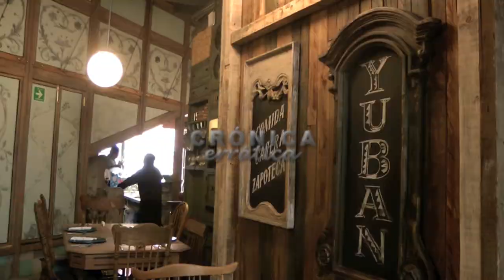Xochimilco llega a la alta cocina de México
El origen de las chinampas, las islas artificiales prehispánicas de Xochimilco, en la ciudad de México, fue la agricultura, pero hoy en día apenas se cultiva el 2% de su superficie. Una pequeña empresa, De la Chinampa, está comercializando sus productos, elaborados libres de pesticidas y con técnica que se remontan a tiempos de los toltecas, a un precio justo y ha encontrado en los restaurantes gourmet de la capital mexicana un mercado idóneo.